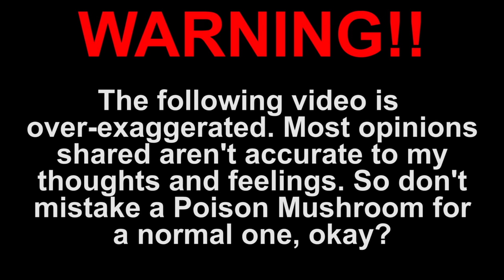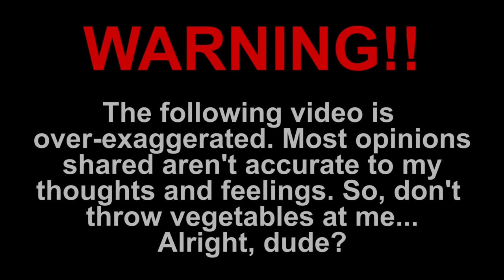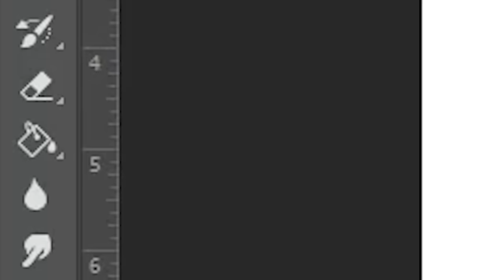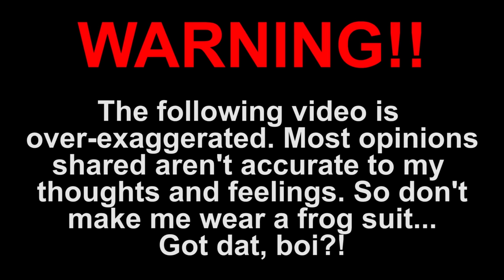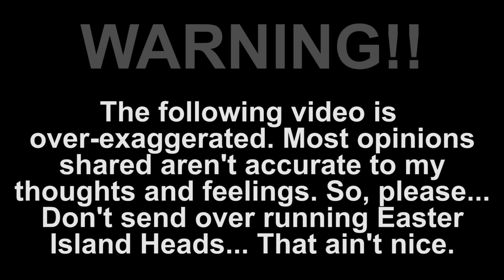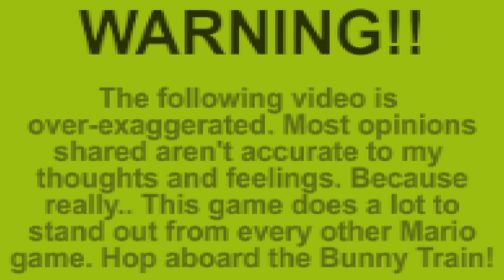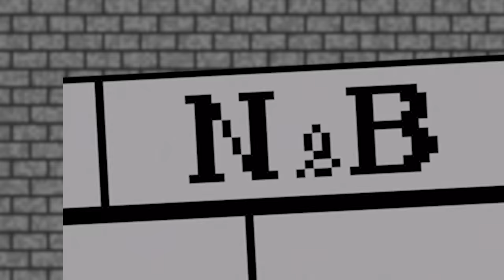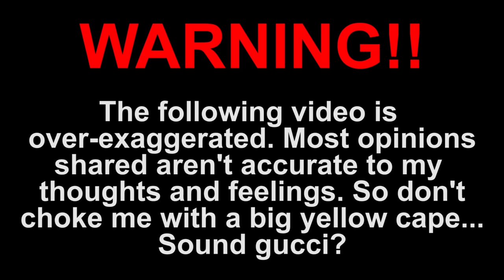The Classic 2D Mario TRIGGERS You Compilation!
Timestamps:
Super Mario Bros 0:00
Super Mario Bros The Lost Levels 2:47
Super Mario Bros 2 6:43
Super Mario Bros 3 10:05
Super Mario Land 14:20
Super Mario Land 2 17:45
Super Mario World 21:27